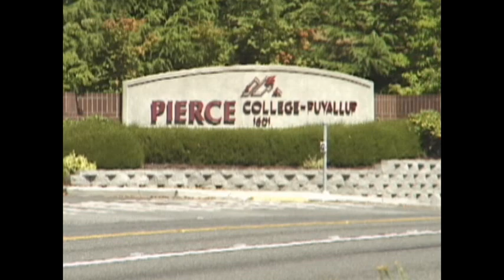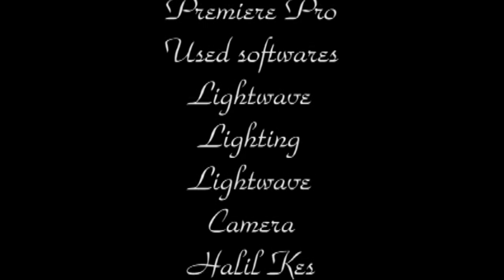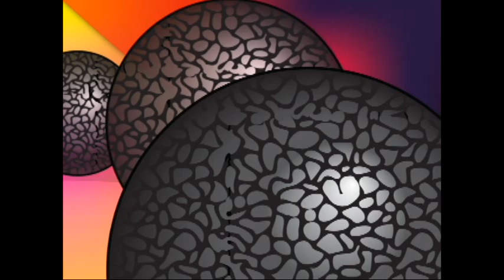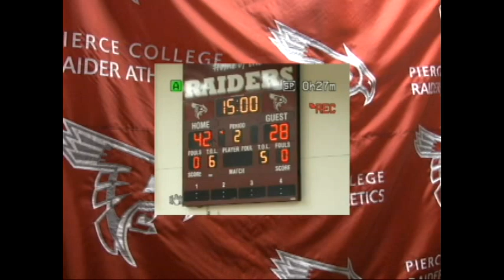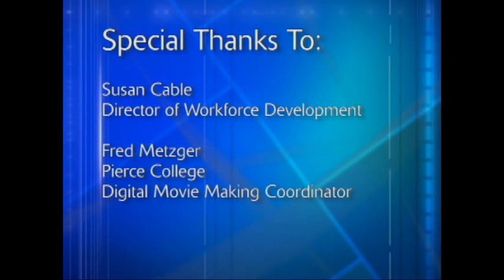PierceTV - Episode 6-2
The early winter edition of PierceTV features our hosts, Eileen Quackenbush and Sarah Clifton presenting segments of 3D animation, computer illustration, and digital photography from the Digital Design program. This episode also features Markiva Contris from the Fort Steilacoom Veterinary Technology program, Sarah Frye from the Pierce College Library and Raider coaches Brian Purugganan and Bill Mendelson. The episode closes with "Student Voices," a documentary short from student Dani Rochefort, about the effect budget cuts and tuition increases have on students.